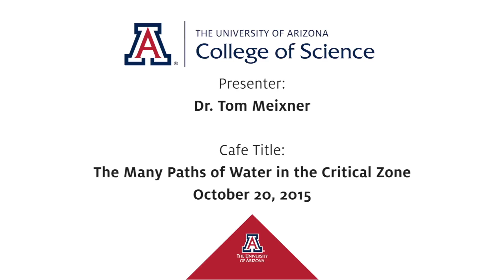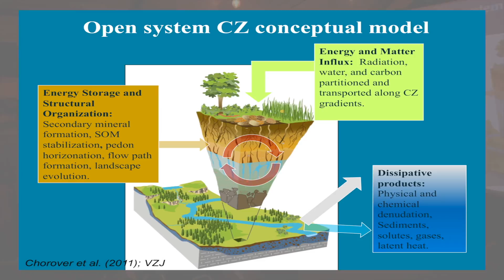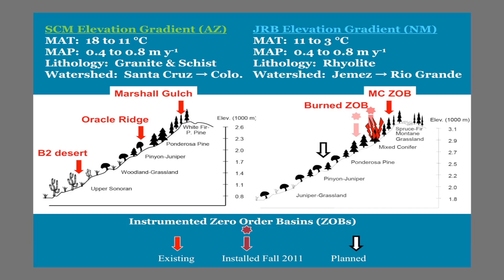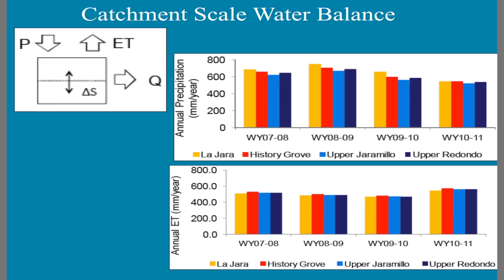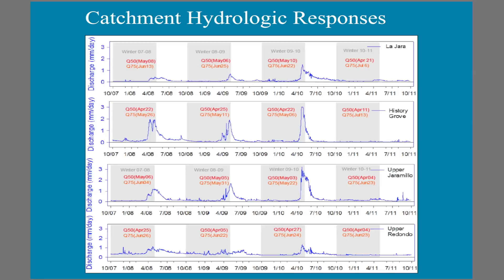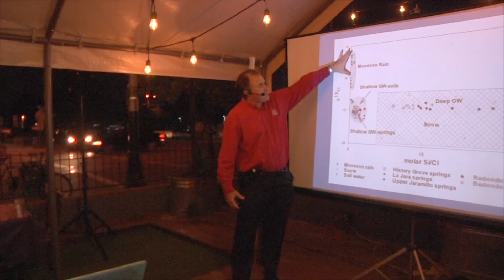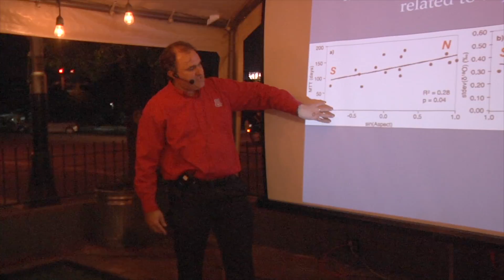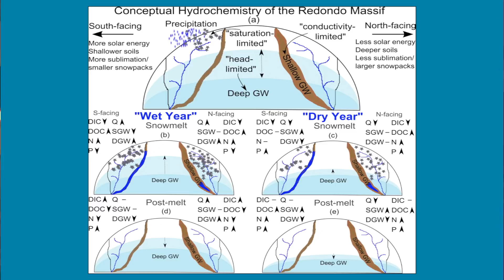Water in the Critical Zone, CZ Science Cafe Series, Tom Meixner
Dr. Tom Meixner, a hydrologist in the Department of Hydrology and Water Resources at the University of Arizona, gives the second Cafe presentation in the Critical Zone Science Cafe Series, Fall 2015, in Tucson, AZ. Meixner explains the role of water in the Critical Zone in his presentation, "The Many Paths of Water in the Critical Zone."